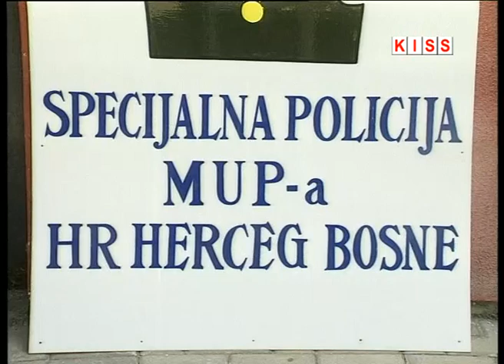Busovača - Obljetnica "Munje"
18-ta obljetnica osnivanja PSP PU TRAVNIK i 4-te USP MUNJE - SREDIŠNJA BOSNA